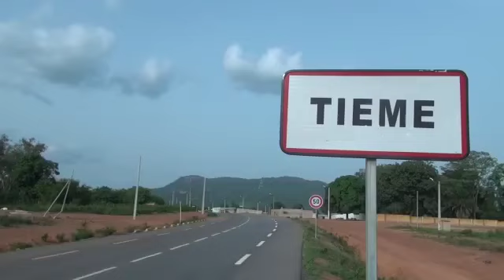SOUTIEN DE LA MUSESTI AUX POPULATIONS DE LA SOUS PRÉFECTURE DE TIEME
Soutien de la MUDESTI aux populations de la sous préfecture de Tiemé suis aux nombreux dégâts causés par une violente tornade .